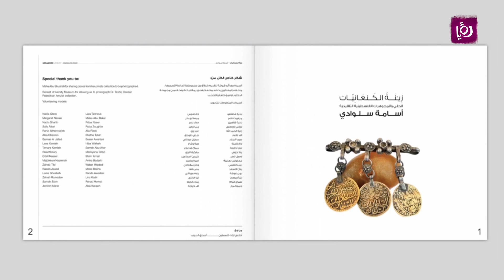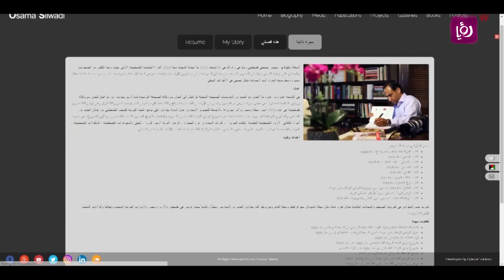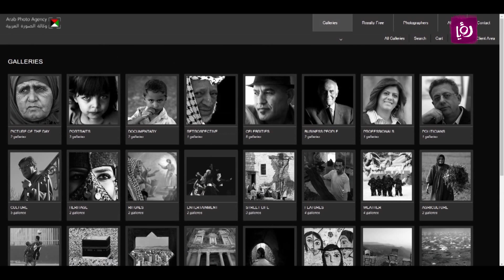الصحفي الفلسطيني أسامة السلوادي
تقرير الزميلة منار الطل لبرنامج دنيا يا دنيا عن أسامة السلوادي - صحفي فلسطيني، اخذ على عاتقه مهمة توثيق التراث الفلسيطني بكل زواياه من ملابس واكلات شعبية وحتى معمارية وغيرها، في هذا التقرير سنتعرف على رحلة من البحث والتحري للسلوادي في سبيل انجاز التوثيق البصري للتراث الفلسطيني.